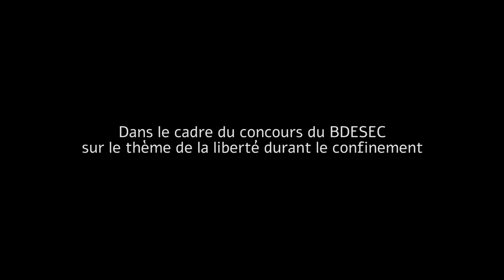Entropie de Max COLET